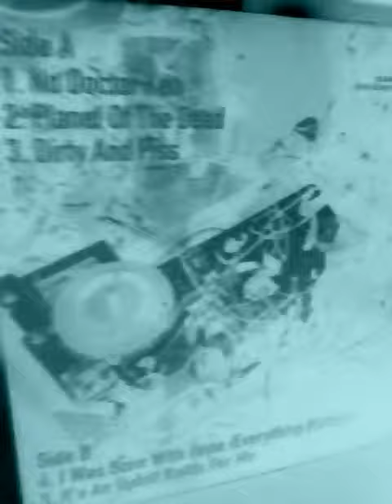Ten-Headed Skeleton & Igor Amokian - Planet of the Dead EP Limited Edition Vinyl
See another video from the EP and more from Ten-Headed Skeleton on the Gorefest Channel: